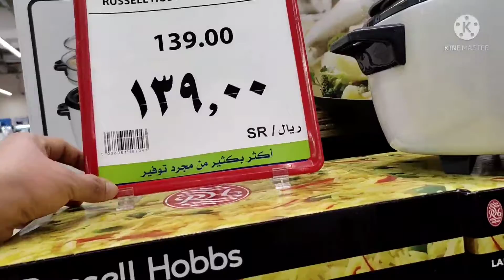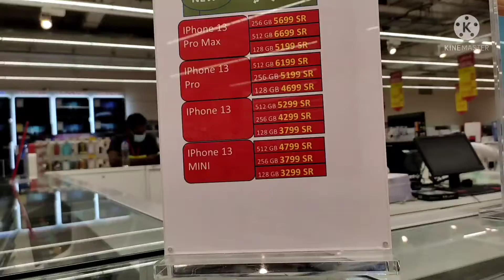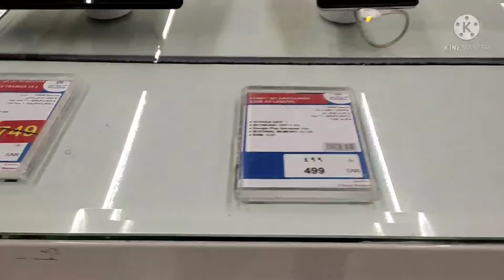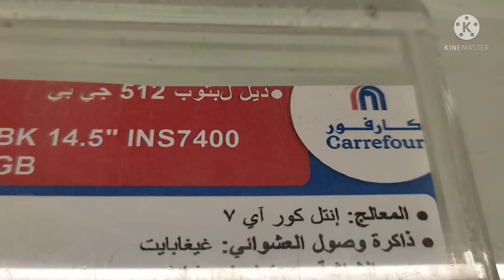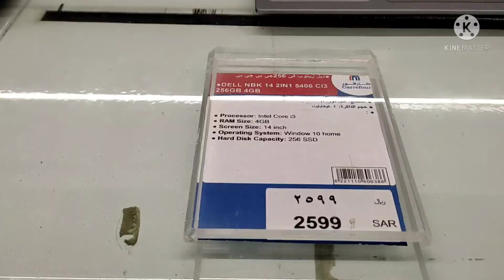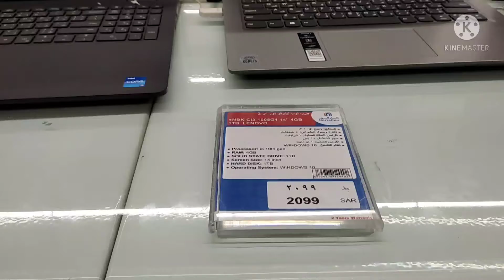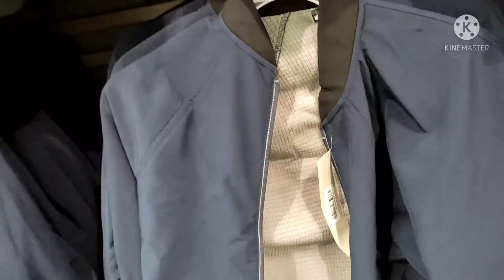sale na naman ang dami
carrefour granada mall
iphone price
laptop price